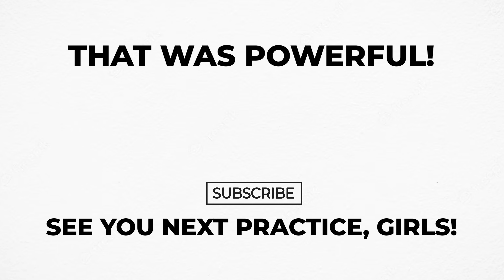10 min Dumbbell Strength Workout | Arms, Shoulders, and Back | Lose fat no Gym Needed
Welcome to 10-minute dumbbell strength workout! In this session, we'll focus on toning and strengthening your arms, shoulders, and back. You don't need a gym or fancy equipment for this effective routine.

This workout is designed to target your upper body, helping you build strength and definition in your arms, shoulders, and back. Remember to listen to your body and modify exercises as needed.

Let's work those upper body muscles and achieve our fitness goals together!

TimeCode:
0:00 Arm workout
00:27 - Exercise 1
01:27 - Exercise 2
02:27 - Exercise 3
03:27 - Exercise 4
04:27 - Exercise 5
05:27 - Exercise 6
06:27 - Exercise 7
07:27 - Exercise 8
08:27 - Exercise 9
09:27 - Exercise 10
10:27 - Exercise 11

As we embark on this fitness journey, remember that results come with dedication over time. Listen to your body, adjust exercises as needed, and prioritize proper form to prevent injury. If you have health concerns or are new to exercise, consult a healthcare professional. Your well-being is paramount. Let's make today's workout safe, enjoyable, and effective!